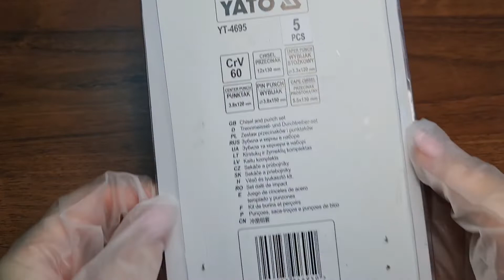Зубила и керны YATO в наборе 5 шт, CrV60, 120, 125 и 150 мм, YT-4695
Обзор на Зубила и керны YATO в наборе 5 шт, CrV60, 120, 125 и 150 мм, YT-4695